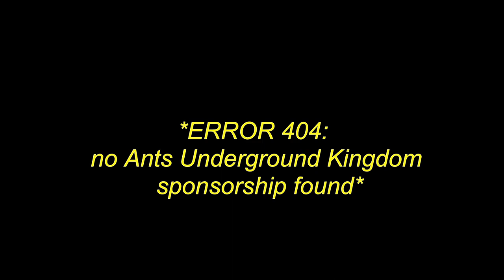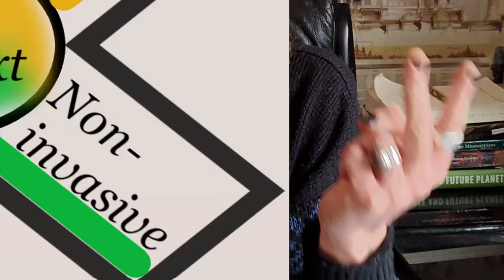What is an Invasive Species?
Wherein we take a broad look at what it means for a species to become "Invasive."

Feel free to use my content in your classes. Some educators already do!